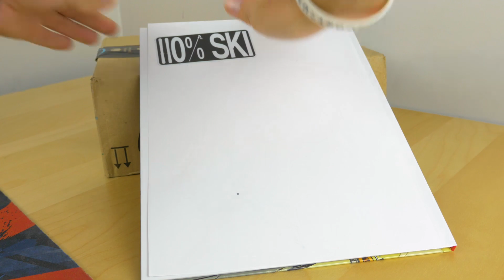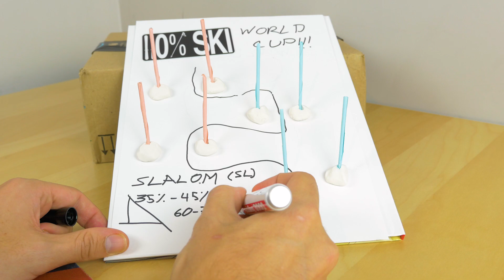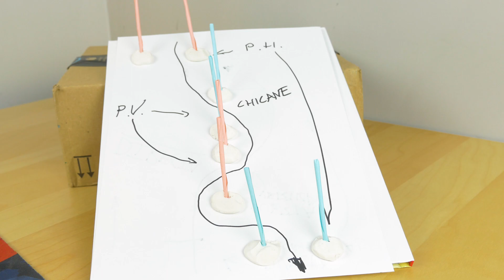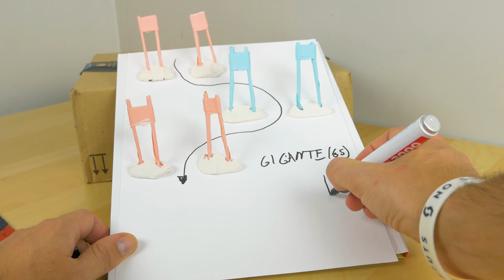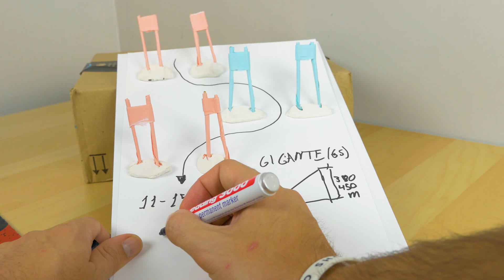Esquí alpino: competición y modalidades explicadas en detalle.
Si cada vez que oyes hablar de slalom, gigante o descenso te da vueltas la cabeza en este vídeo te explico en detalle y con manualidades las pruebas más habituales de la competición de esquí alpino.

Equipo de grabación:
· Cámara deportiva
· Tarjeta MicroSD
· Accesorio para bastón
· Pantalla antiruido
· Grabador de audio